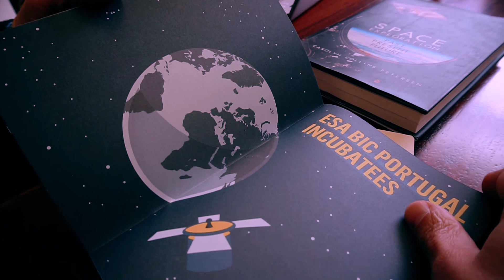ESA BIC PORTUGAL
ESA BIC - Promoting of the space economy and the European Space Agency incubation program in Centro Region.
ESA Portugal Space Solutions Centre (Portugal SSC) is a one-stop-shop for any space related company when it comes to novel uses and sapplications. It is an instrument of ESA and the Portuguese Space Agency, in close articulation with the national stakeholders, to contribute to the implementation of strategic objectives from “Portugal Space 2030”, mainly the one related to economic growth and the creation of skilled jobs. Portugal SSC 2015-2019 was a pioneer in Europe, being the first center with synergic implementation of the 3 ESA instruments to promote downstream applications and promote national economic growth, namely the ESA Business Incubation Centre (supporting startups), ESA Business Applications Ambassador (promoting space / satellite technologies for non-space uses) and ESA Innovation Partners (promoting business between space industry with non-space industry).